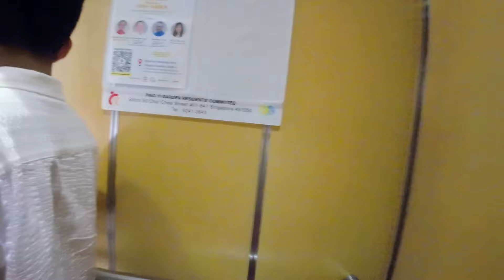Berhari Raya sesama dari Lampung Indonesia di Singapura